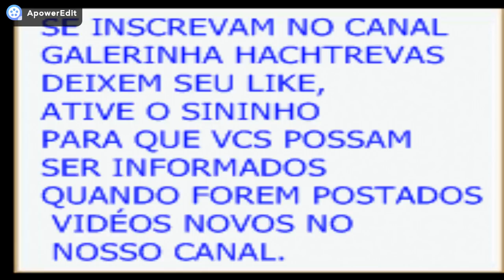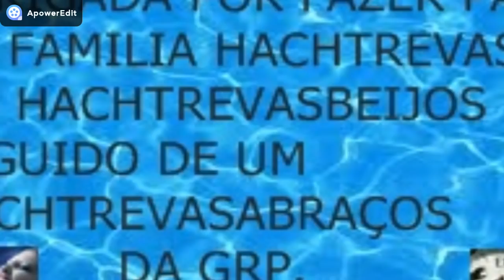O LOBISOMEM DE LAGOA DO TOCANTINS. HISTÓRIA 16.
O  RELATO DE HOJE SE PASSOU COM A INSCRITA PITU,  QUANDO ELA APENAS TINHA 16 ANOS, UMA HISTÓRIA MARCANTE QUE COM CERTEZA MUDOU A VIDA DE PITU E SUA FAMÍLIA NO INTERIOR DO TOCANTINS .
. LINK DO CANAL EU VOCÊ E OS MISTÉRIOS DA ESCURIDÃO.
DA GRP.

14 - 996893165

CANAL PARCEIRO: LENDAS OU REALIDADES.